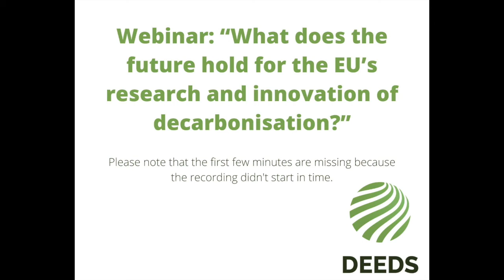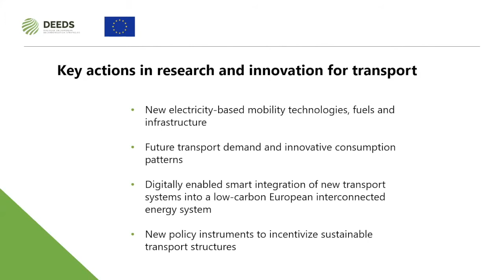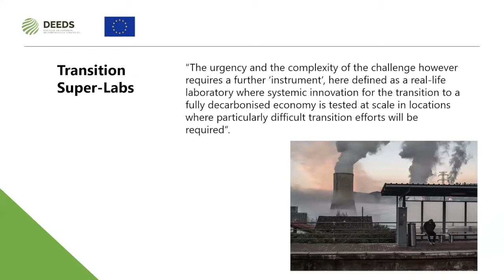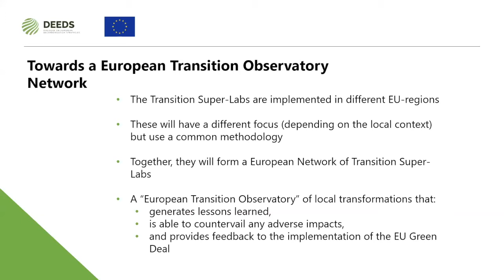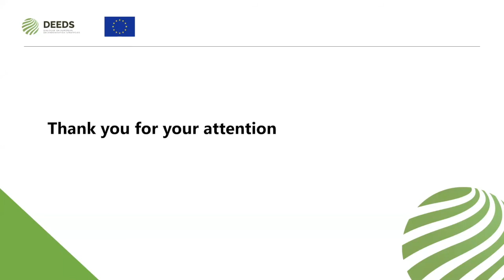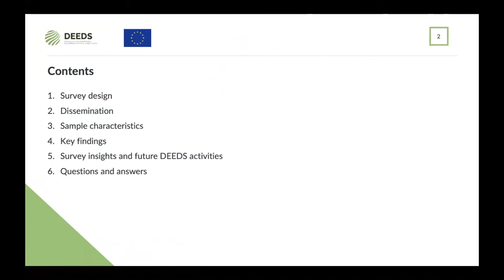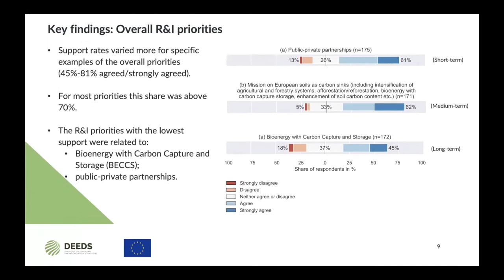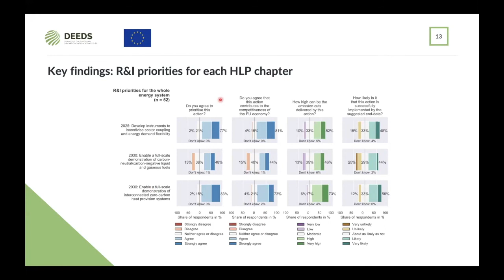Part I Webinar: “What does the future hold for the EU’s research and innovation of decarbonisation?”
In February 2020, the EU project DEEDS held a webinar to shed light on R&I needs for decarbonisation to advance the EU Green Deal.

Maria van der Hoeven, vice-chair of the HLP and former Executive Director of the International Energy Agency, discussed the HLP final report, the steps needed for the EU is to meet the goal of being carbon neutral by 2050, focusing on Transition-Superlabs as a key route to decarbonisation.

Miguel Muñoz Rodriguez, Head of Climate Policies at the Directorate of Energy Policies and Climate Change in the company Iberdrola (Chairman Office) and member of the Board of Spanish Association for Energy Economics, shared a private sector perspective, looking at where the economic opportunities lie in decarbonisation.